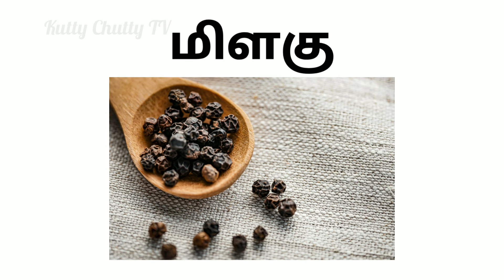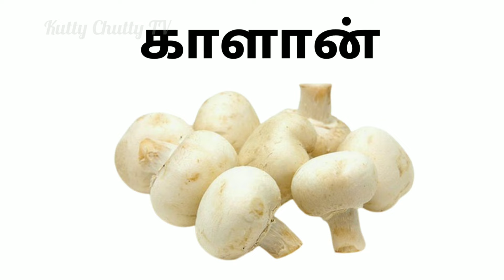3 letter words மூன்றெழுத்து சொற்கள்|Kids learning words in Tamil|அடிப்படை தமிழ்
மூன்றெழுத்து சொற்கள்|Kids learning Three letter words in Tamil|அடிப்படை தமிழ்|@kuttychuttytv

அடிப்படை தமிழ்

Thankyou